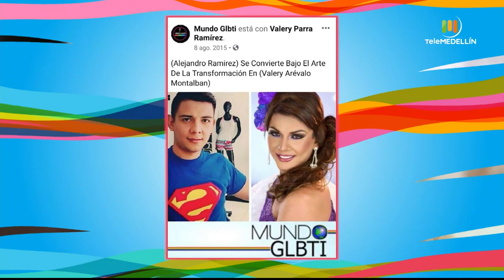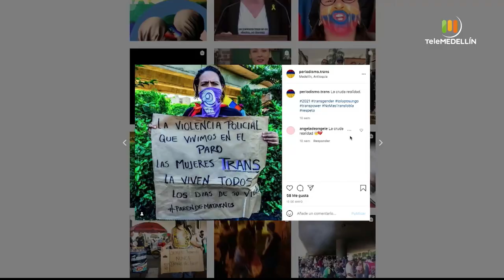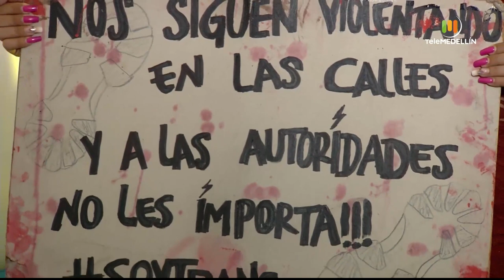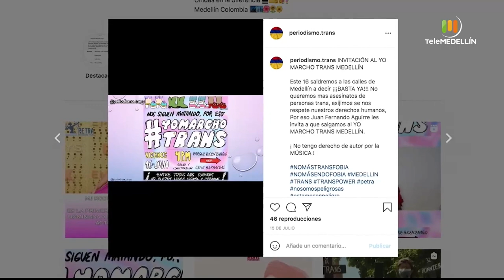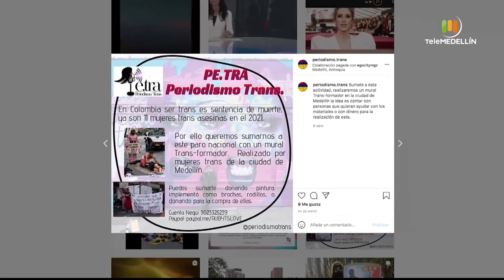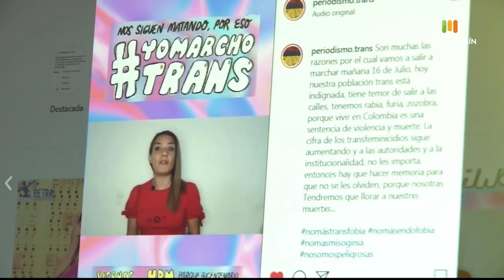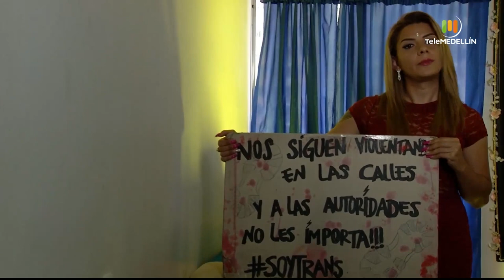Petra: periodismo trans [Medellín diversa] Telemedellín